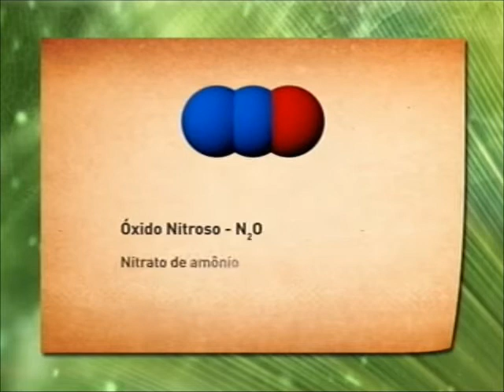Meio Ambiente por Inteiro - Gases de efeito estufa (26/07/14)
O Meio Ambiente por Inteiro desta semana mostra os principais causadores do efeito estufa, que influenciam o clima da Terra. O programa fala também sobre o nível de emissão de gases por países desenvolvidos e em desenvolvimento, os efeitos na atmosfera e o que tem sido feito para diminuir os impactos no planeta. Você vai saber o que ficou decidido no Protocolo de Kyoto com relação ao controle na emissão e como o Brasil tem trabalhado para garantir um planeta mais sustentável. Leia a íntegra da sinopse